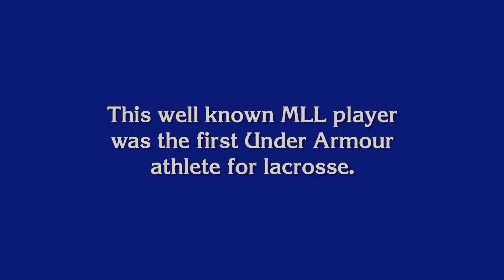Under Armour Dual Give-A-Way | Lacrosse Unlimited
Make sure you watch all the way through so you can have a chance to score big with this awesome Under Armour lacrosse give-a-way! Remember to tag on Instagram and comment your answers below. Winners will be announced Tuesday, November 1st!

The YouTube lacrosse reality show "The Endline" is back this spring, 2017!